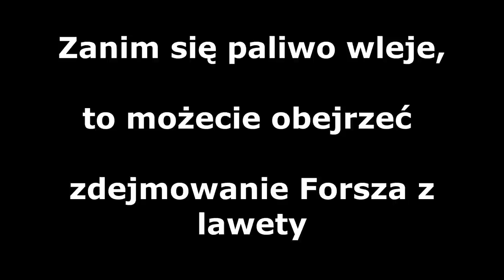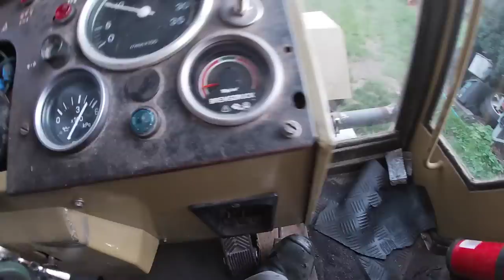156# Kupiłem traktor! Chłopie coś Ty zrobił?! | Czołg od @GRMAZUR wraca na YouTube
Siemano! Wiem wiem, trzeba było kupić Ursusa, Fendta albo Johna a nie jakiś niemiecki wynalazek, do tego mocno przerobiony na polską modułę :)